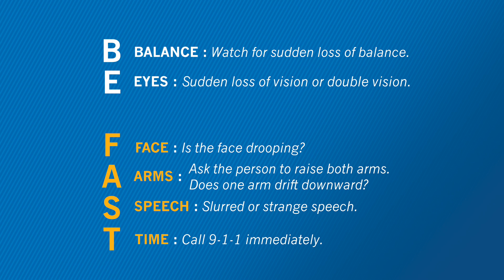Heart Attack Can Increase Risk for Stroke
Did you know after a heart attack you may be at higher risk for stroke? Neurologist Amre Nouh, MD explains why.